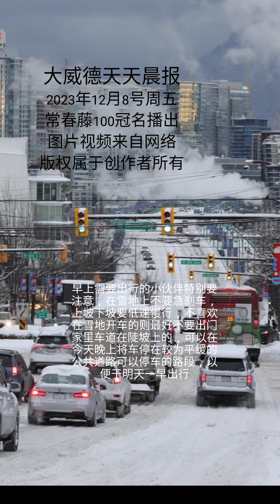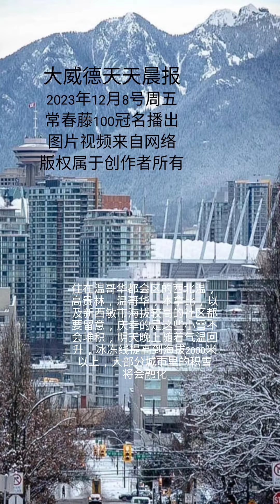大威德天天晨报，Daily David Morning News，Dec. 8th，2023年12月8号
[Rose]2023年12月7号周四[Rose]

🌹社团简讯，“北岸春晚”2024，将于2024年1月27号周六晚上继续在西温剧院举办，欢迎小伙伴们捐款购票，欢迎有实力的企业和朋友们继续鼎力支持加盟赞助[Worship]
同时欢迎温哥华都会区的演出团体和个人报名参加演出，业余爱好或专业不限[Peace]
捐款电邮e-Transfer到，

[CoolGuy]很多小伙伴儿不喜欢温哥华的雨季，但是如果没有这些雨，还会有更多的人会感到沮丧，那些滑雪爱好者[Slight]
这不，连着几天的雨，本地的滑雪场终于积攒了一些些积雪，今天可以勉强开始营业了👍🏻
温哥华都会区北岸地区有4座山，其中三座有滑雪场，位于西温的柏树岭滑雪场今天开业，据说这几天已经攒了1米厚的雪[Worship]
其它两个位于北温的滑雪场，松鸡山和斯意墨山，还在等待雪精灵们的出现，希望圣诞节以前也可以开始挣钱[OK]
滑雪场这个生意真是靠天吃饭，今年厄尔尼诺现象，让温哥华的10月份和11月份降雨量明显减少，大太阳天一天接一天，滑雪爱好者们都急哭了[Speechless]
据加拿大环境部预测，圣诞节以前不一定有太多降雪，但是雪线够低，在海拔400米以上就会结冰，期待温哥华在新年的时候可以银装素裹[Worship]

[CoolGuy]最新出炉的食品价格报告显示，在2023年疯狂的涨价潮中，加拿大人开始减少购买食品的数量，或者降低质量品质，以及选择更便宜的替代品[Speechless]
尽管明年的价格上涨趋势将明显缓解，但仍然会平均上涨2.5%到4.5%[Slight]
面包肉类蔬菜等继续领队2024年的食品价格，预期涨价7%，乳制品水果稍微好点，上涨3个百分点，海鲜产品表现温和，价格增幅5%[Speechless]

[CoolGuy]据中新网报道，中国相关部门积极支持磁悬浮动力技术基础研究，鼓励和支持企业积极牵头申报建设国家技术创新中心，持续做好磁悬浮相关标准研制，形成时速600公里高速磁浮试验线方案和商业运营成套解决方案等。